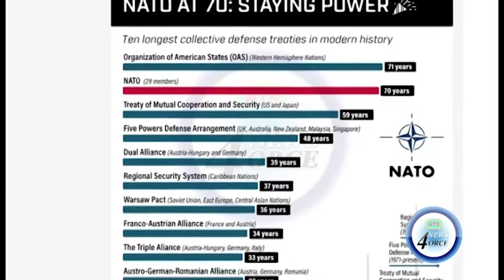RSLPF TO DEPLOY TO DOMINICA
Saint Lucia police off to Dominica to help secure peace during the upcoming election.